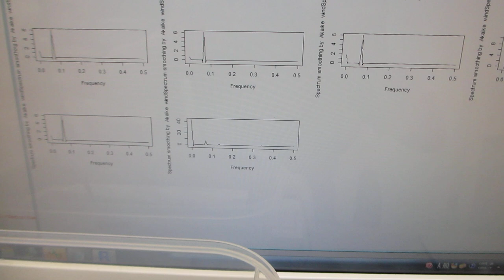スイープ発振とパルス発振による、超音波の利用技術を開発－－パルス発振とスイープ発振の組み合わせ技術－－（超音波システム研究所）